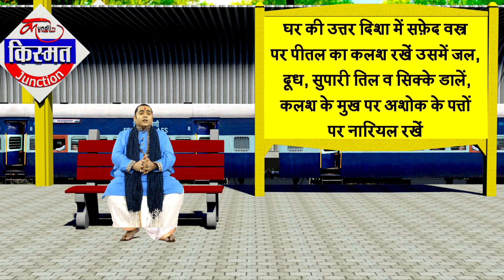यहां जानें, उत्पन्ना एकादशी की कहानी I Kismat Junction I 3 dec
utpanna ekadashi vrat katha,
utpanna ekadashi kab hai,
utpanna ekadashi ki katha,
utpanna ekadashi 2018,
utpanna ekadashi katha,
utpanna ekadashi significance,
utpanna ekadashi 2018 date,
ekadashi vrat katha,
importance of ekadashi in hindi,
ekadashi vrat kab se shuru kare
ekadashi vrat vidhi,
ekadashi ki puja kaise kare,
adhik maas ekadashi 2018,
ekadashi par kya kare,
ekadashi puja ki vidhi,
ekadashi vrat ke baare mein bataye,